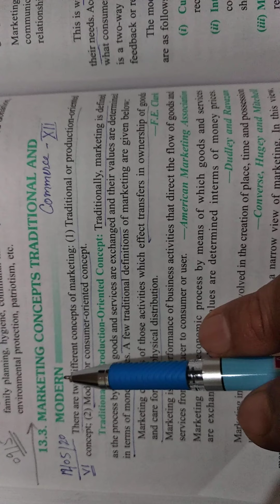12COMMERCE CH13/L5#MARKETING CONCEPTS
Traditional and Modern